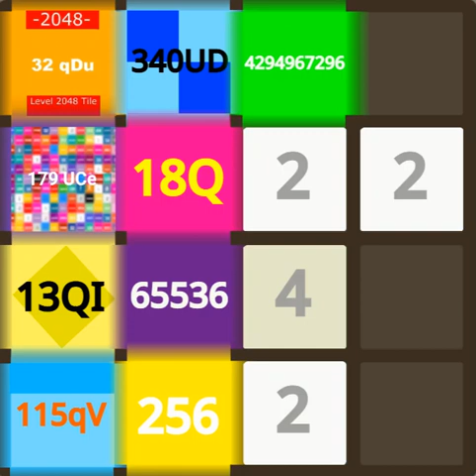1DEQR in 2048 game? (part 3)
1DeQr in 2048 game?